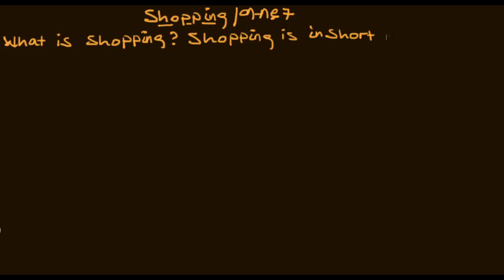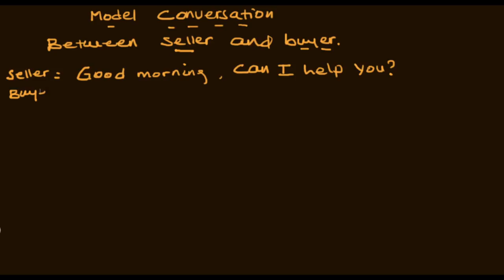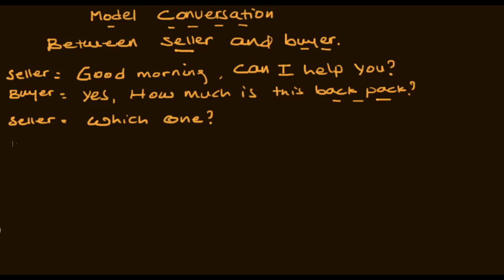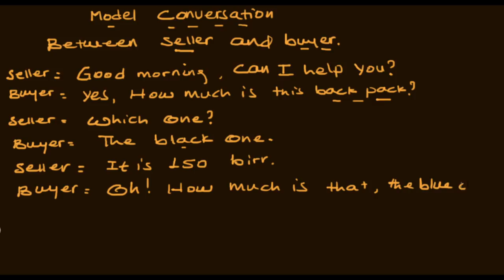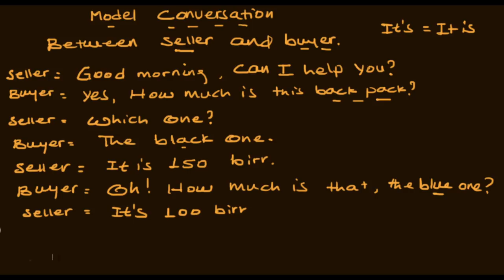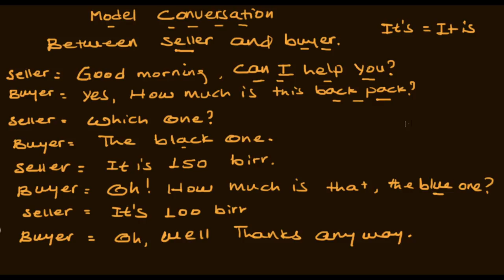Business English - Shopping - part one እንግሊዝኛን በአማርኛ መማር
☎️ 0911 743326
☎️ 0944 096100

This training class will be helpful for students wanting to improve there every day business english

⏰  Contents of this video:
        0:00 Intro
        0:35 Copy and paste the description template
        0:54 Setting your YouTube upload defaults
        1:36 Template tour - how to customise the template
        5:18 Using your upload defaults for new videos

💬 Any questions?

YouTubeNinjaTricks NinjaTricks ninjayoutuber youtubedescriptiontemplate youtubetipsShopping is in short selling or buying goods what ever in retail or in wholesale as a method of trading.